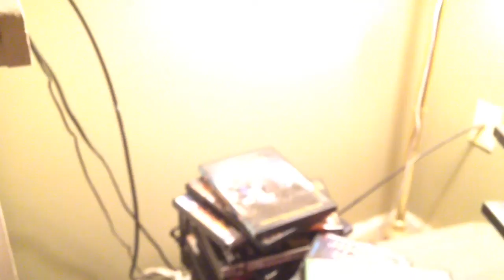Just a quick update